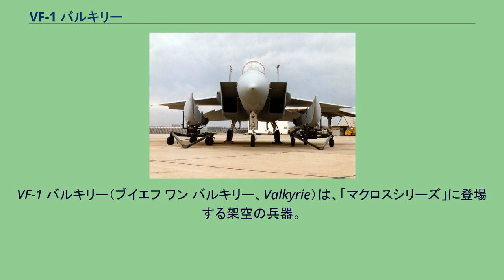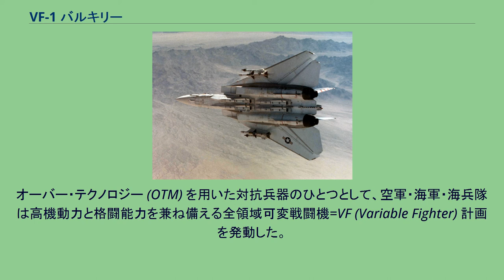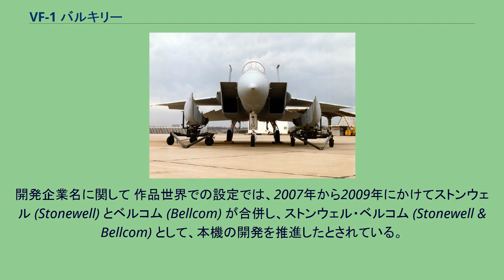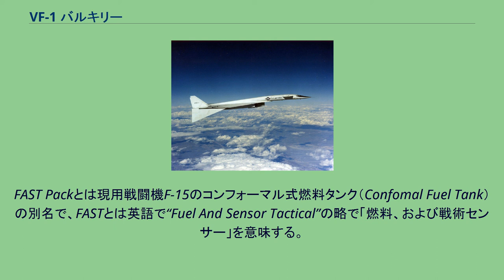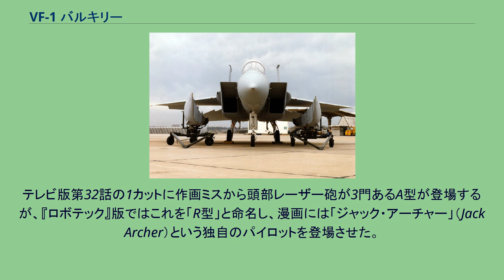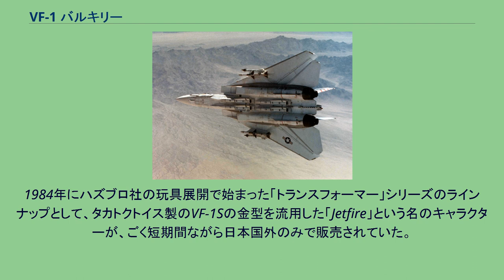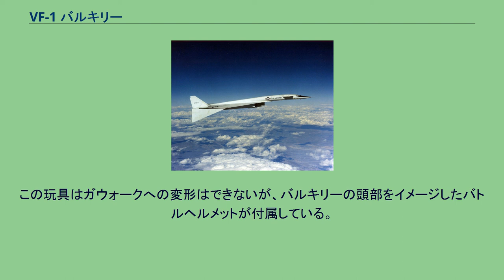VF-1 バルキリー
VF-1 バルキリー（ブイエフ ワン バルキリー、Valkyrie）は、「マクロスシリーズ」に登場する架空の兵器。
初出は、シリーズ第1作として1982年に放送が開始されたテレビアニメ『超時空要塞マクロス』。
ファイター（戦闘機）とバトロイド（人型ロボット）、両者の中間形態であるガウォークの3形態に変形する可変戦闘機（ヴァリアブル・ファイター=VF）。
劇中では主人公「一条輝」が所属する地球統合軍の主力機として登場し、敵陣営であるゼントラーディ軍と戦う。
以降に制作されるシリーズ作品でもさまざまな改良機・後継機が登場することから、これらの機体の始祖としてあつかわれる。
愛称（ペットネーム）の「バルキリー」は、北欧神話に登場する女性の半神ワルキューレ (独: Walküre) の英語名。
実在の試作戦略爆撃機XB-70から、作中でVF-1の愛称に引用された。
デザインモチーフは、同じく実在するアメリカ海軍の戦闘機F-14 トムキャット。
以降のVFシリーズも慣例的に「バルキリー」と総称されるが、本項目ではVF-1とそのバリエーション機のみについて記す。
メカニックデザインは、以降の「マクロスシリーズ」制作の中心的存在となる河森正治。
レゴで構築されたVF-1. 人型に変形するアニメのロボット兵器のなかでも、実在の航空機に近いファイター形態と、そこから手足を展開したガウォーク形態という斬新さから、視聴者に人気を博した。
当時のロボットアニメでは、主人公機は高性能で強いのが当然だったが、VF-1は形状や色の違いこそあれ、基本的には大量生産された量産機であるという設定も斬新だった。
物語や設定を一部変更した劇場版『超時空要塞マクロス 愛・おぼえていますか』では、宮武一貴によってディティールアップを始めとする設定のリニューアルがなされている。
根強い人気をもつ機体で、放送開始から28年が経過した2010年に『マクロスエース』で行われた人気投票でも、VF-1Jが3位、VF-1Sが4位を獲得した。
2019年にNHK BSプレミアムで放送された『発表！全マクロス大投票』のメカ部門では、テレビ版『超時空要塞マクロス』でロイ・フォッカーが搭乗するVF-1Sが第2位となり、ほかにもテレビ版・劇場版に登場する機体がベスト10以内に3機ランクインしている。
2021年3月20日から4月2日にかけて「ねとらぼ調査隊」が実施したアンケート「あなたが一番好きな『マクロス』のVFシリーズは？」では、VF-1が2874票中800票（20.6%）を得て第1位となった。
ネーミングのモチーフとなったXB-70 バルキリー デザインモチーフとなったF-14 トムキャット。
河森正治は双発エンジンの間に両腕を収納する変形方法を見つけた。
スーパーパックのモチーフとなったF-15イーグルのコンフォーマル・フューエル・タンク（通称FAST PACK） 「マクロスシリーズ」のメインクリエーターであるスタジオぬえの河森正治が、宮武一貴の協力を得て約2年をかけてデザインした。
原案は「飛行形態を持つ変形パワードスーツ」、つまり衣服や鎧の延長線上の位置づけで進められており、初期デザインの「ブレストファイター」まではアニメロボットらしい角張ったデザインであった。
しかし、当初スタジオぬえによるハードSFアニメ企画『ジェノサイダス』を通すためのダミー企画として用意され、パロディ・ギャグ色の強かった『マクロス』の原型となる企画が本命となったことにともない路線が変更され、舞台となる宇宙戦艦（のちのマクロス）の腕部に用いられるのが本物の空母という設定になり、これに合わせてブレストファイターのデザインもリアル志向に転じた。
そして両腕の収納法をF-14から閃いたことをきっかけに、きわめて現用機に近いフォルムの完成に至った。
一般的に「F-14をモデルにロボットへの変形をデザインした」と表現されることが多いが、実際は「ロボットからリアルな戦闘機形態を生みだした」アプローチであったといえる。
さらに、玩具の試作過程では『ジェノサイダス』で日の目を見なかった二足歩行兵器（ガウォーク）のアイデアも導入され、かつてない3段変形のメカニックデザインが誕生することになった。
しかし、完成したデザインもスポンサー受けは悪く「飛行機と宇宙戦艦は売れた試しがないので、やめてくれ」と却下される。
困った河森は、渡辺技研の協力で実際に変形するモックアップを製作する。
この出来が非常に良かったため、スポンサー...